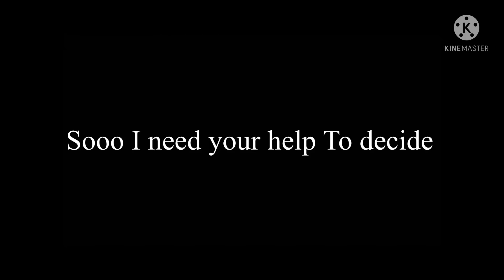Will I Be doing a Gacha Club mini movie help me decide which one